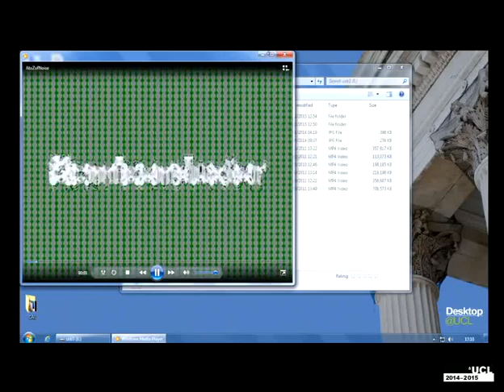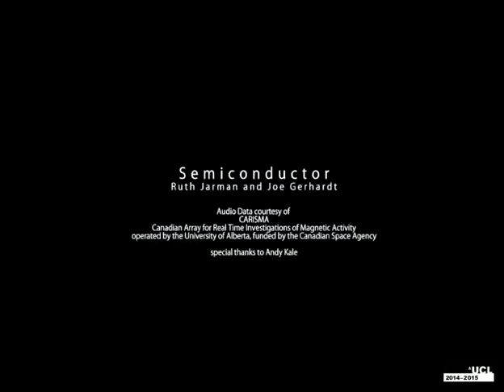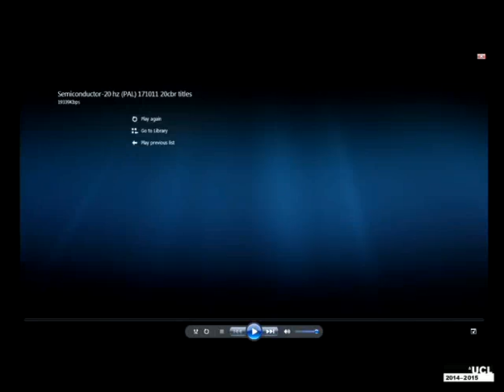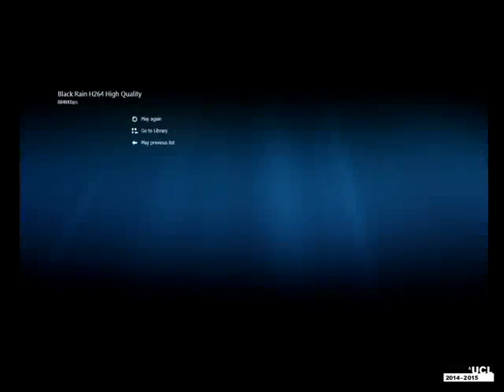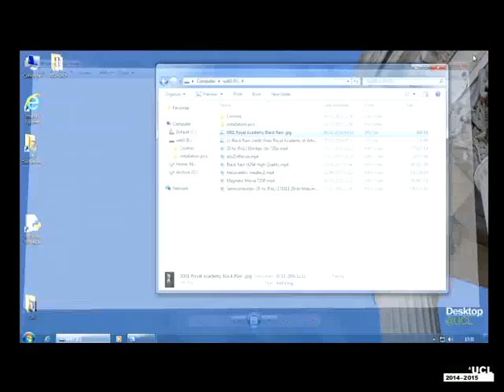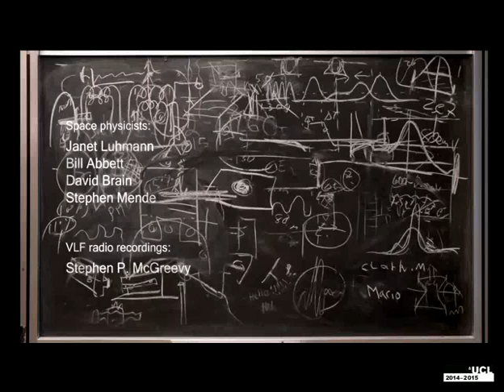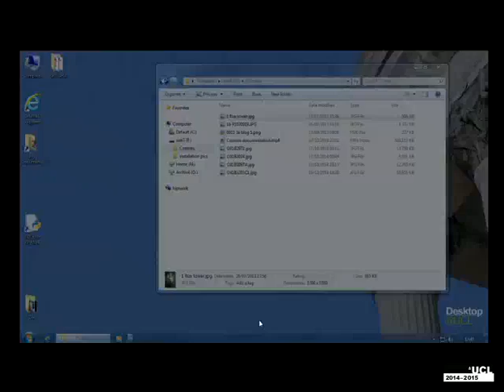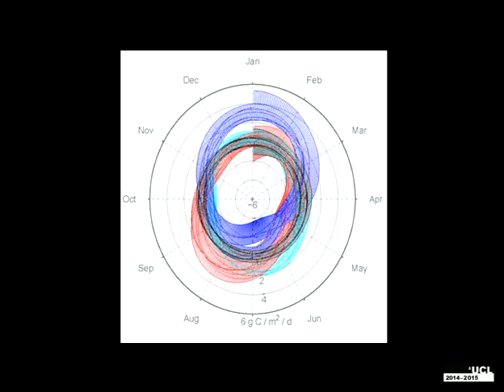Slade Contemporary Art Lecture Series 2014-15 - Semiconductor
Semiconductor is UK artist duo Ruth Jarman and Joe Gerhardt. In their art works they explore the material nature of our world and how we experience it through the lens of science and technology, questioning how they mediate our experiences.